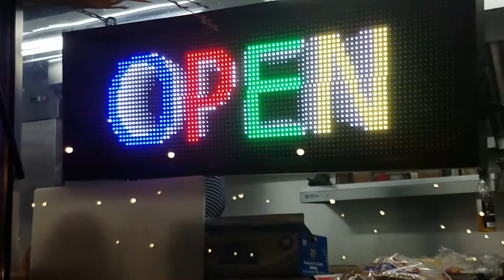Fresno-Clovis Pumpkin Patch | The Grove of Old Town Clovis Pumpkin Patch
The Grove of Old Town Clovis Pumpkin Patch is excited to open up the Biggest Halloween Festivity the Central Valley has to offer.  With over 25 variety of pumpkins, rides for the kiddies, Fair Food, and games all for a fraction of what you would spend at the Big Fresno Fair.  Come 1, come all and help us celebrate the holidays.

From our family to yours, WE WELCOME YOU!